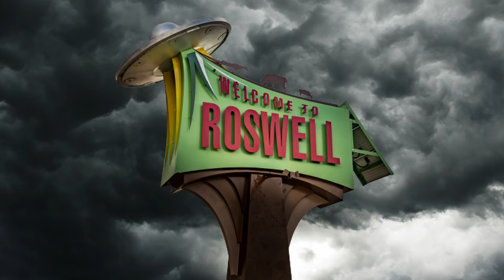The Alien Autopsy That Fooled The World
Today, we are hopping in a time machine and going back to the year 1995! Try to imagine the world without the grip of social media or smart phones.

For the most part, television reigned supreme as the main form of technological entertainment. Although, one thing that hasn’t changed much about humans in 27 years, is our fascination with life outside of our planet and when Fox aired Alien Autopsy: Fact or Fiction? Tens of millions were glued to their TV sets.

Did you miss something? Press rewind on today's out-of-this-world topic by learning more on Ripleys.com